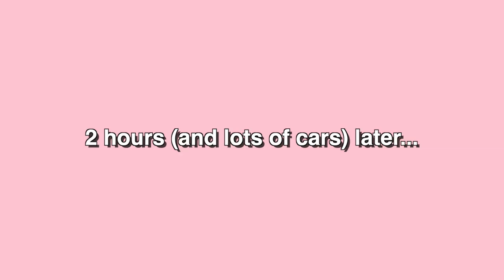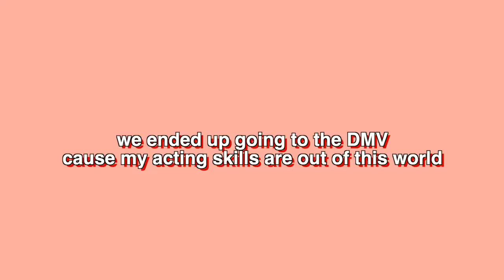taking my drivers test + car shopping VLOG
✰ depop - marlacatherine